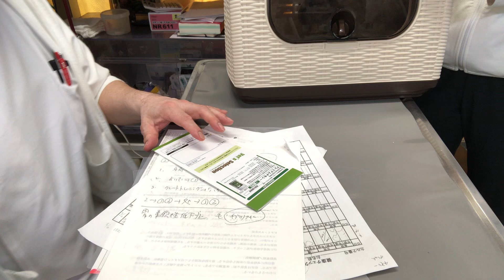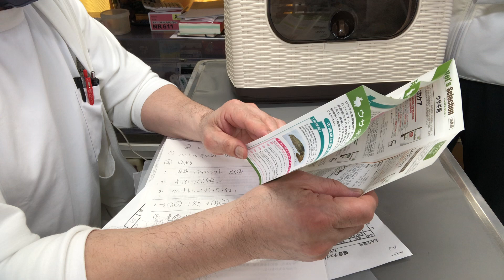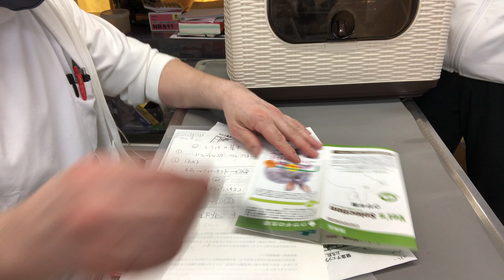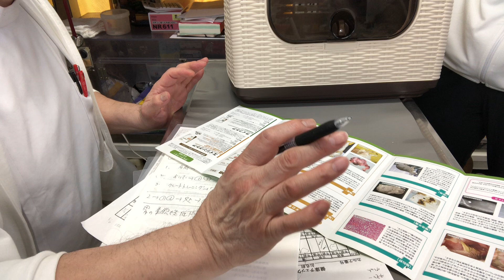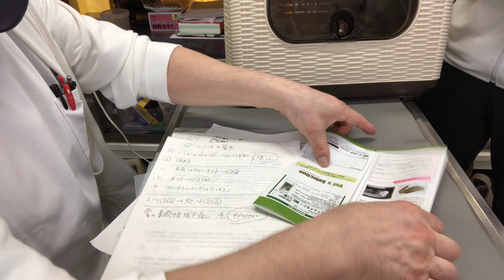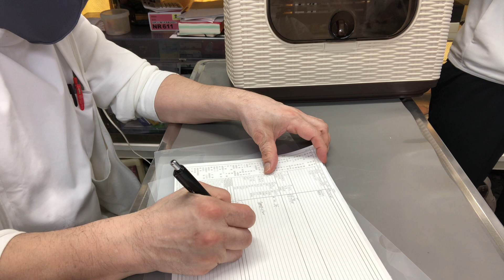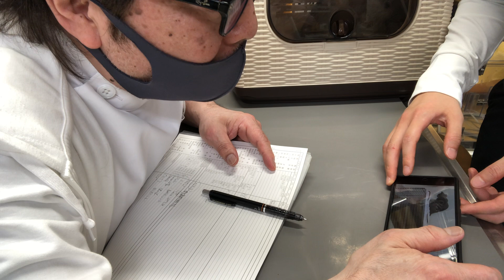⑤ネザーランドドワーフのさち子ちゃんの治療、投薬ラキサトーン、お話